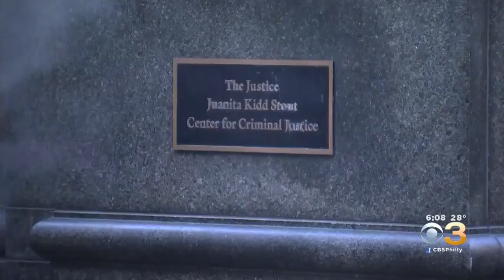Prosecutors: Maurice Hill Faces 62 Additional Attempted Murder Charges